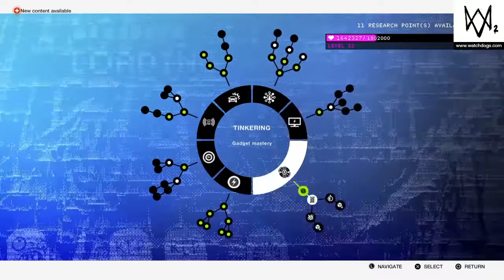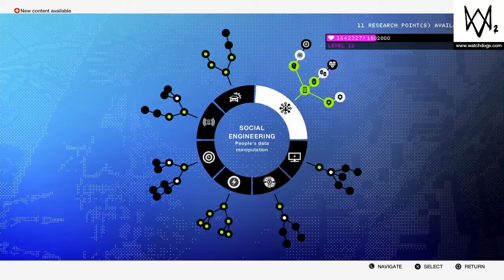Robots that love?|Watch Dogs 2|Let’s play #2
Hola mi agimos, support this series and every other series.